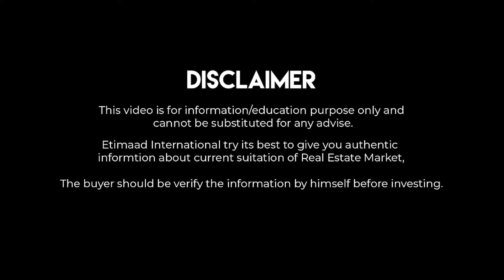5 Marla Ready to Construction Plot for Sale in Islamabad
5 Marla Ready to Construction Plot for Sale in Islamabad | 5 Marla Ready Plot for Sale.